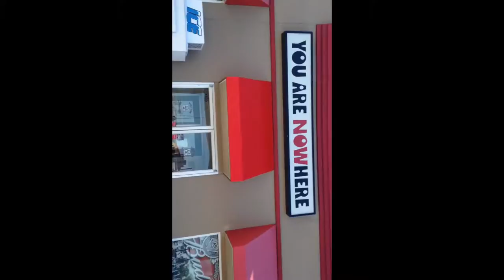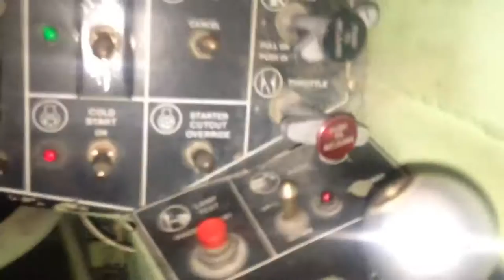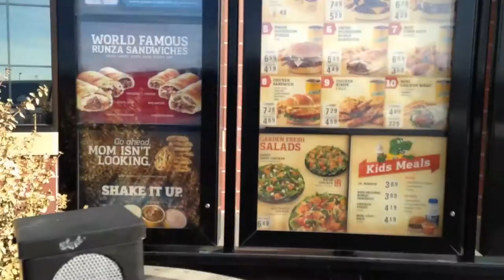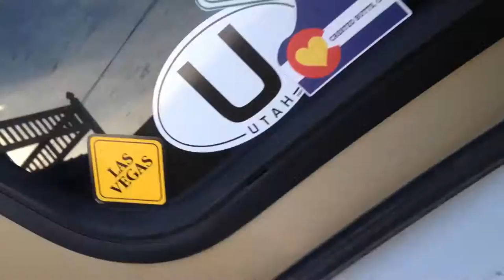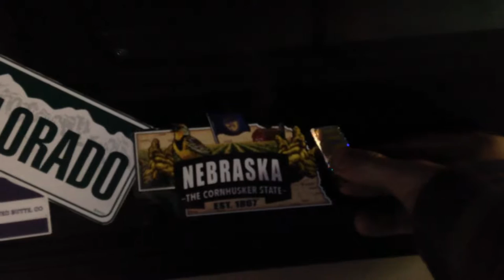NEBRASKA ...the good life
R.I.P Omaha the Puma. Watch me get super excited over a light bulb. Nebraska museum of art has squirrels. Final destination Saint John, Indiana.